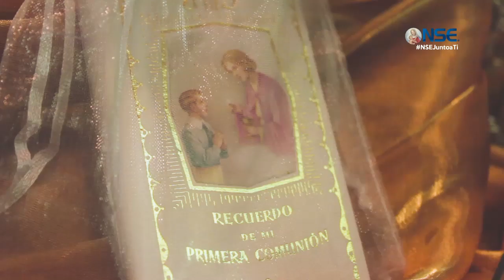Tradición y fe | Historia de la Iglesia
PROGRAMA  "JUNTO A TI"
06 Jun

SI TE AYUDO ESTE PROGRAMA  puedes ayudarnos a seguir evangelizando puedes ayudarnos dando una colaboración , en las siguiente cuentas:

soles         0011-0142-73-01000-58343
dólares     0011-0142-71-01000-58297